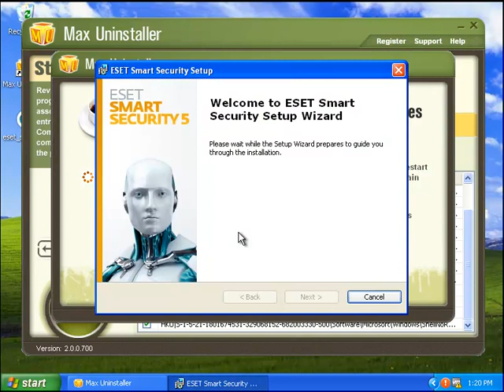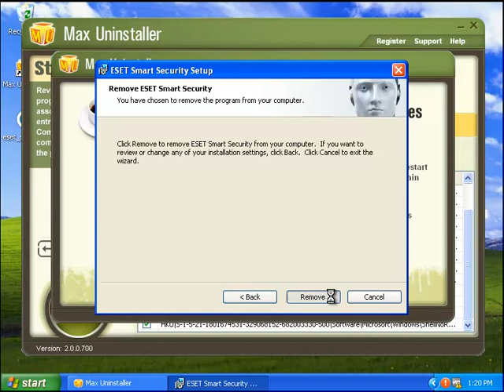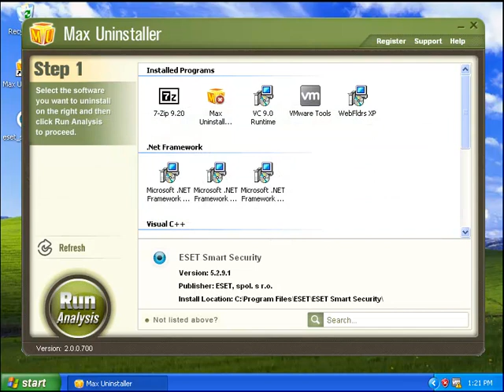Uninstall ESET Smart Security 5 - How to Uninstall ESET with Max Uninstaller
Failed to uninstall ESET Smart Security 5? Max Uninstaller is able to uninstall ESET Smart Security 5 very easily and completely.